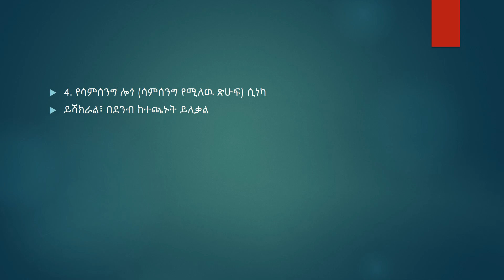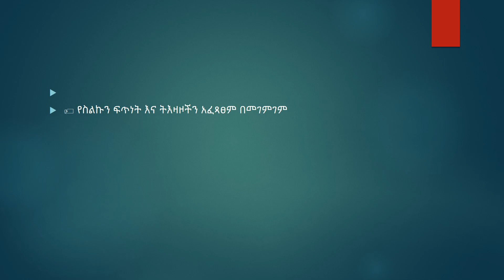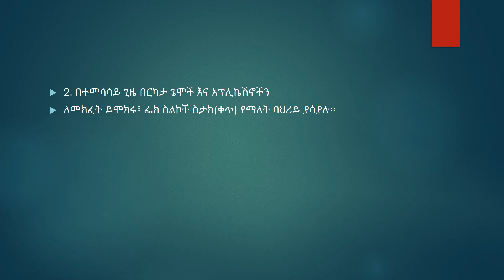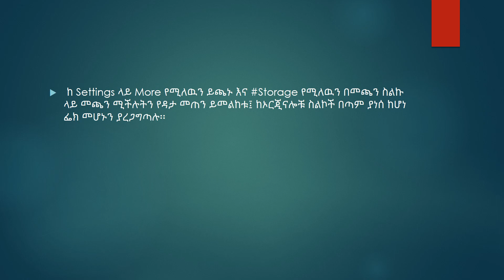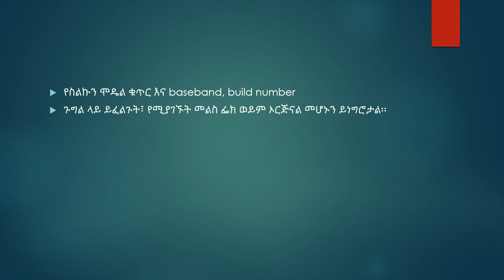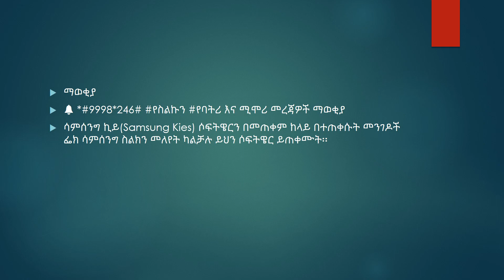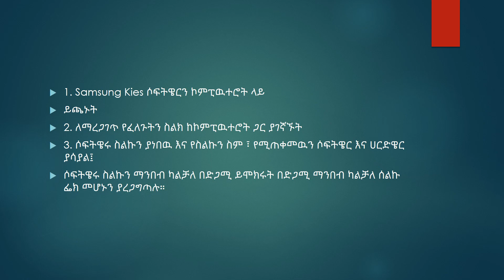ኦርጅናሉን ስልክ ከፌኩ በቀላሉ እንዴት መለየት ይቻላል።